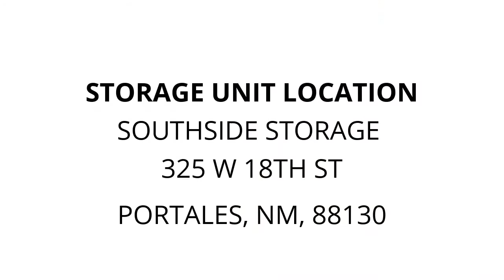Southside Storage - Unit 604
office, cabinets, wicker, furniture, misc, boxes